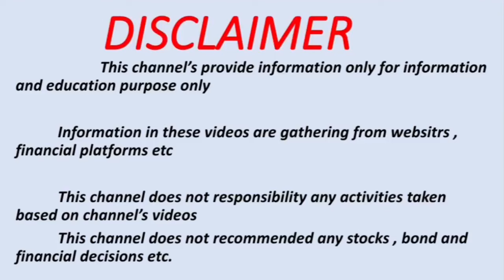💥 1 share = 2 shares 💥RAJOO ENGINEERS LTD share latest news 💥 bonus 💥 record date update